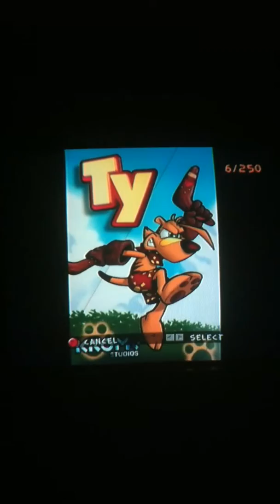Ty the Tasmanian Tiger Bonus part 1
The Bonus is me showing the Bonus Level and some of the pictures until my damn disc couldn't be read sorry about that.